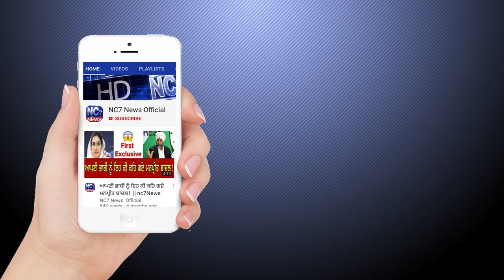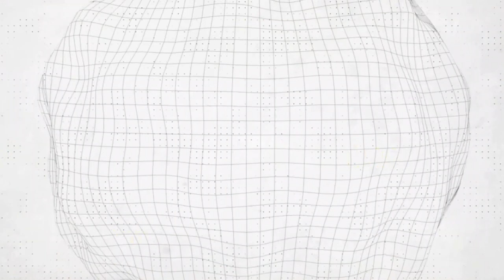26 July 2020 | Today's Hukamnama | Harmandir Sahib | Golden Temple, Amritsar || Nc7 News